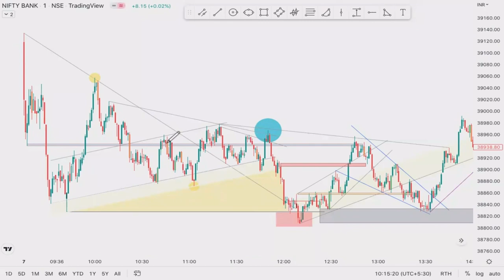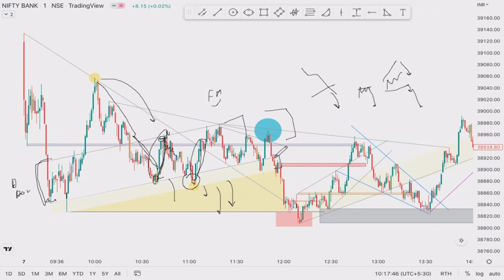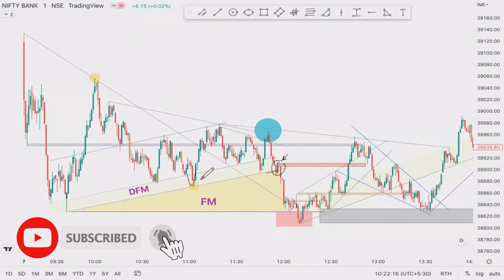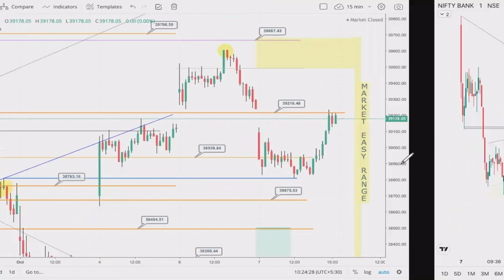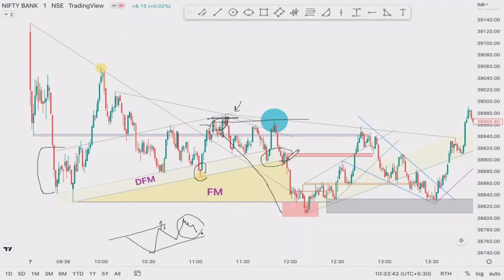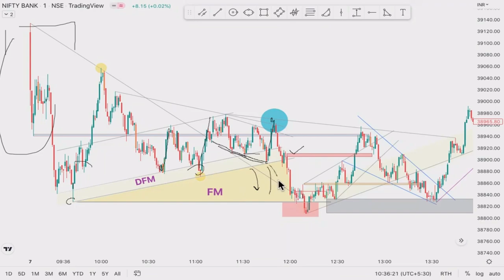Option Scalping Strategy for Banknifty Option Trading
About this Video :
"Unlock the secrets of Option Scalping Strategy for Banknifty Option Trading with smartmoneyconcepts! 📈💡 Join us in this insightful video as we delve into the world of precision trading, maximizing gains, and minimizing risks. Discover the art of quick decision-making and strategic moves to navigate the dynamic landscape of Banknifty options. Learn from the experts at smartmoneyconcepts as they share valuable tips, real-life examples, and proven techniques to make the most out of option scalping. Elevate your trading game and stay ahead of the curve with this must-watch video! 🚀 OptionsTrading Banknifty TradingStrategies"

About "Banknifty Scalper" : 💻
Welcome to Our "Banknifty Scalper" Youtube Channel 🙏 !
🌟 Every Video/Shorts in this Channel Describes Option Trading Strategy based on Pure Price Action & Pure Market Psychology. 🌟
🌟 No Indicator is used in our Trading. Small Stoploss and Big Profit is our Main Motto based on Best Risk Reward Trading Strategy. 🌟
🌟 Fast Scalping & Long Trailed Sniper Strategy is Also Available in Our Mentorship Program 🌟
🌟 Handholding Support & Dedicated Learning is our Strength 🌟

Our Other Youtube Channels :

** All Video/Live Streaming/Shorts are only for Learning Purpose.